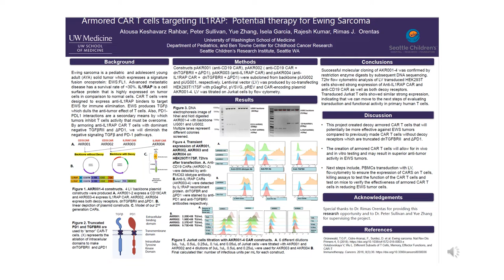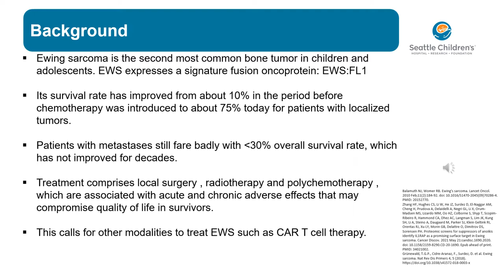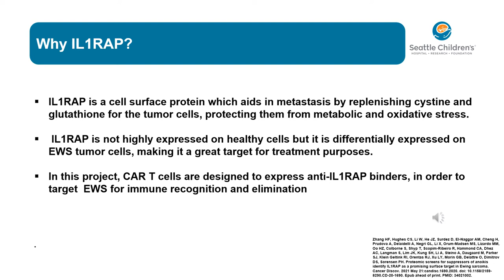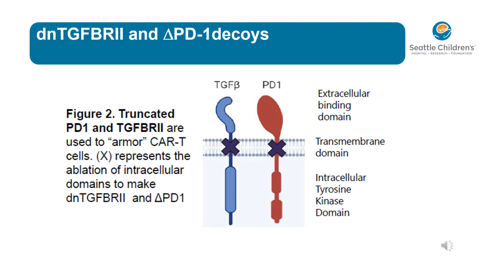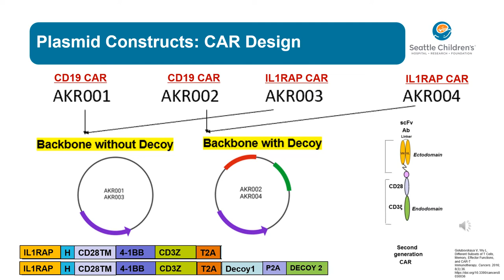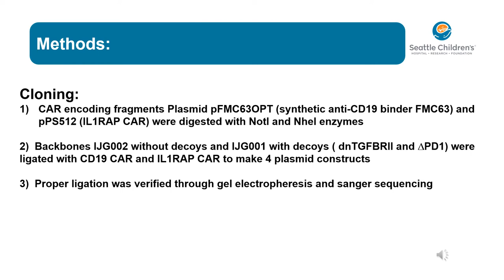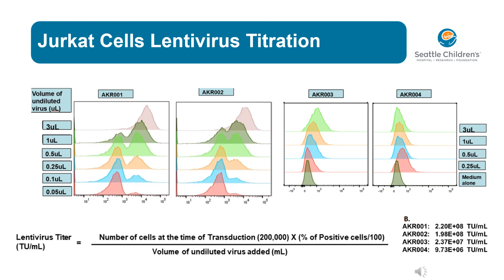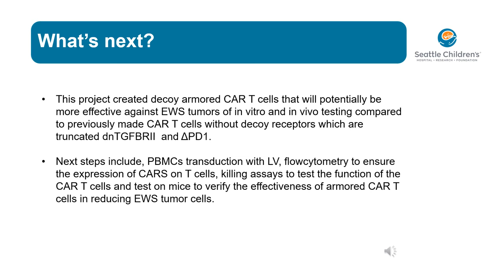Armored CAR T cells targeting IL1RAP: Potential therapy for Ewing Sarcoma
Presenter: Atousa Keshavarz Rahbar